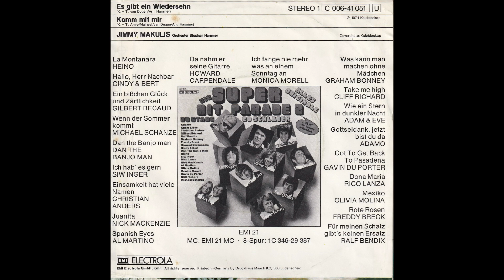Jimmy Makulis - Komm mit mir (1974) HD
Taken from his 1974 Single release "Es gibt ein Wiedersehn" (Kaleidoskop – 1C 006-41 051)

B-Side
"Komm mit mir" (M + T: Ralf Arnie - Max Mainzel (aka Christine Neuhausen) - Heinz van Dugen (aka Horst Heinz Henning))

Arranged by Stephan Hammer (aka Stefan Klinkhammer)
Orchester Stephan Hammer (aka Stefan Klinkhammer)